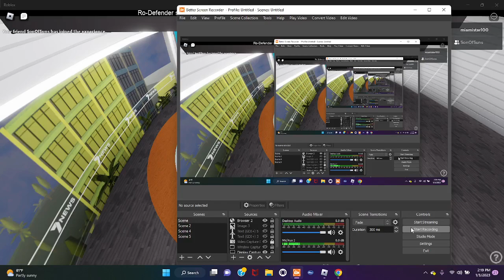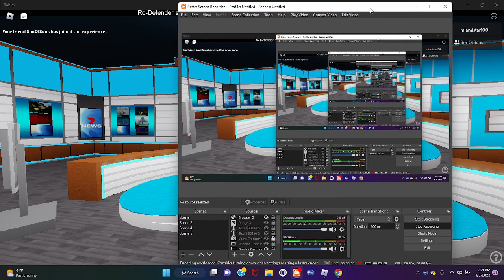noticias de roblox